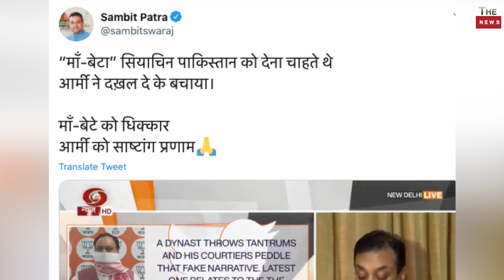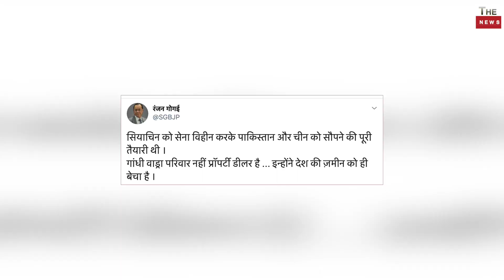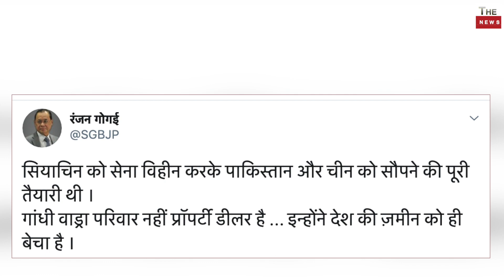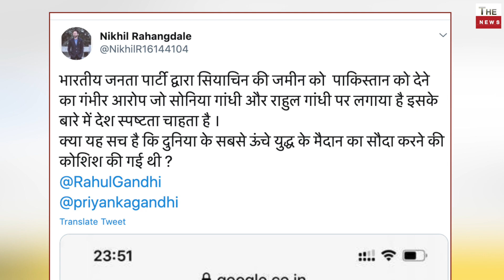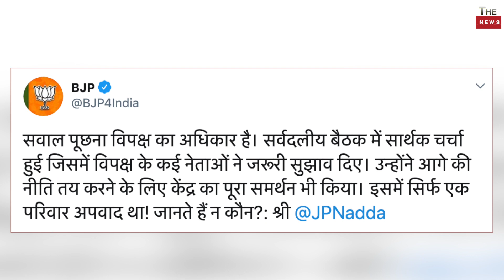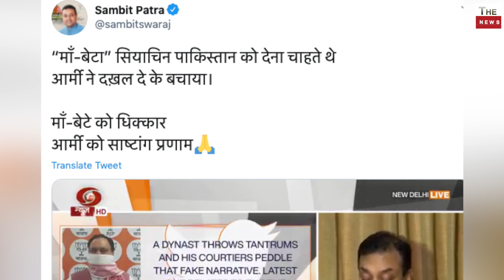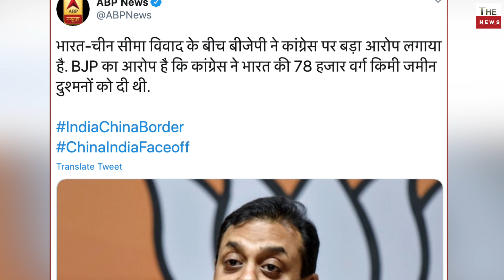Big Exposed on Sonia Gandhi UPA Siachen glacier ! Galwan Valley Ladakh Congress Modi Xi Jinping